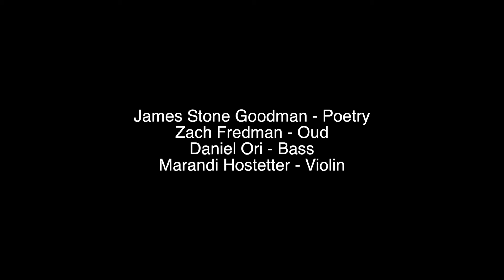The MAQAM Project #19 - Terumah (Maqam Hosseni)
The New Shul, Rabbi James Stone Goodman and the Epichorus present a weekly video series, offering a palette of little wisdoms by way of the Judeo-Arabic musical tradition -- Maqam. Every Torah Portion is associated with a musical figure called a *Maqam, Arabic cognate to the Hebrew maqom Place.

Videography - Jen Painter (Twin Tomato)
Sound Engineering - Justin King (Vinegar Hill Sound)
Editing - Zach Fredman

Poetry - James Stone Goodman
Upright Bass - Daniel Ori
Violin - Marandi Hostetter
Oud - Zach Fredman